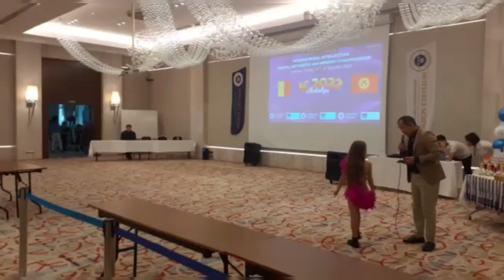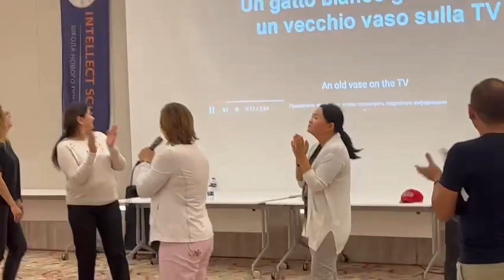PLEC IN TURCIA FARA PARINTI//olimpiada de soroban//pregatirile si ziua 1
Turcia, Antalya olimpiada soroban, matematica mentala 2022